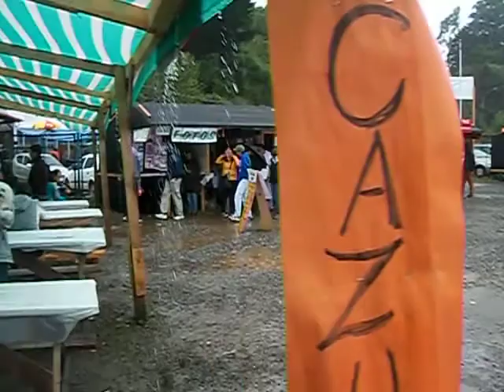caleta el piojo vicente lluvia